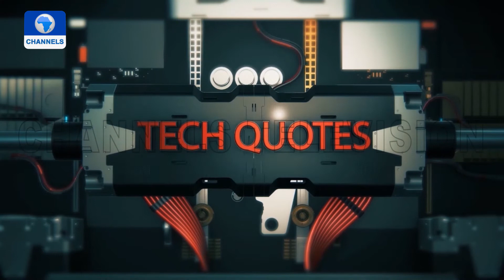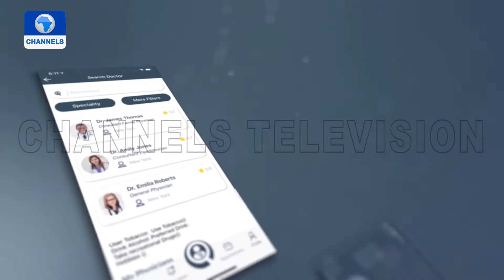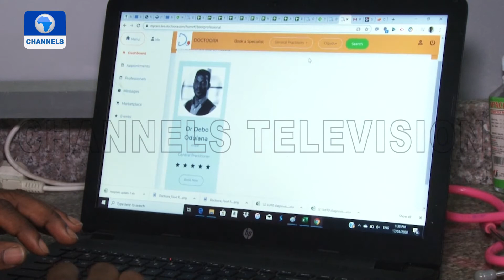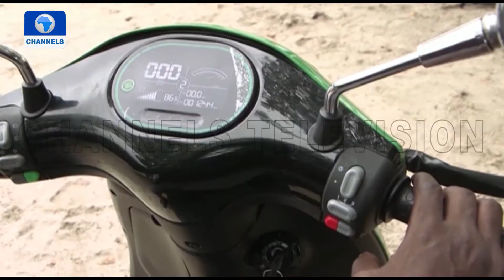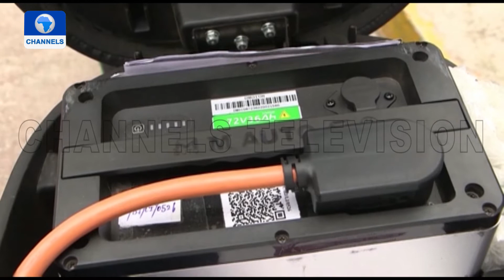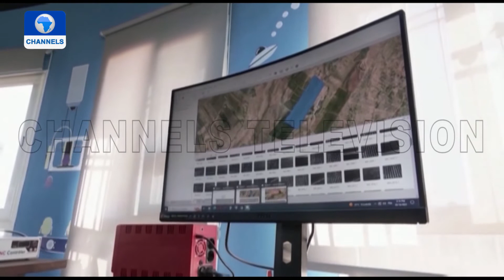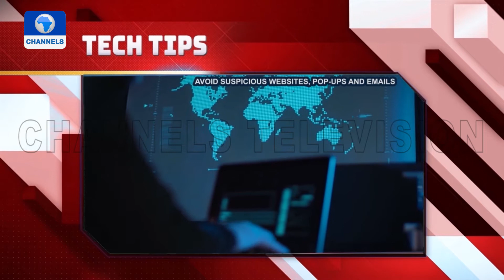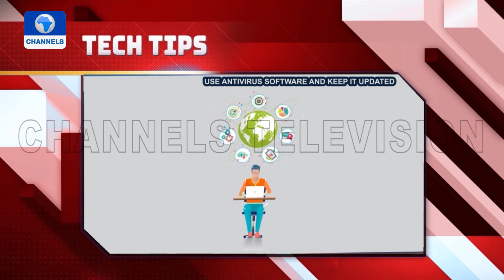Healthcare Meet Tech, Ecosystem For Africa Creatives | Tech Trends